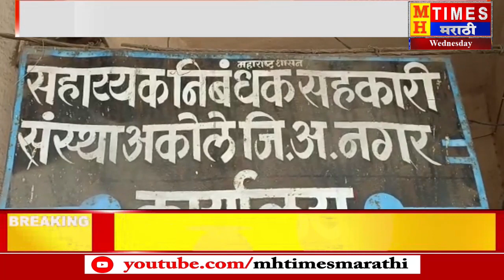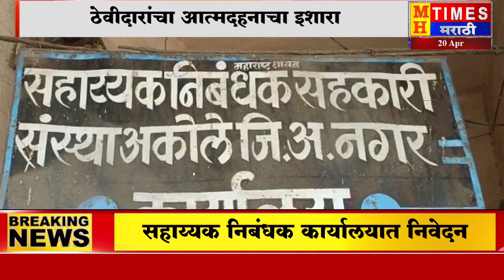कोतुळेश्वर पतसंस्थेचा गैरव्यवहार उघड | अकोले, अ.नगर